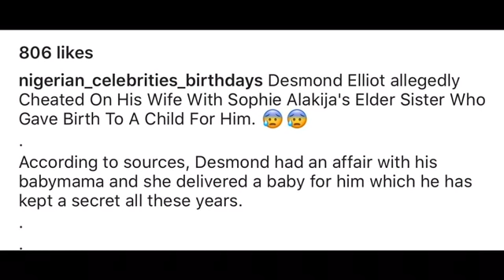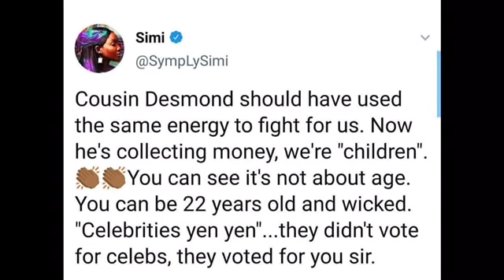Desmond Elliot Secrets baby mama out, Nigerians dug our Desmond Elliot Secrets